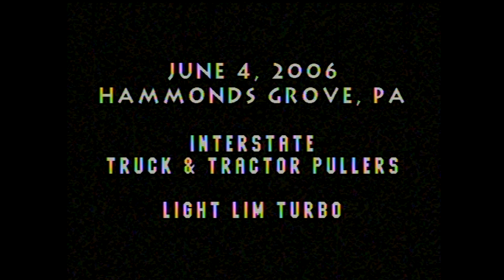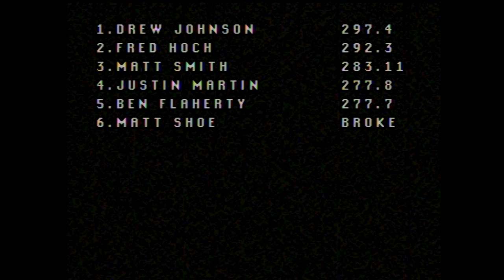Flashback 2006 Hammonds Grove Lt Limited Tractors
June 4, 2006 Interstate Truck & Tractor Pullers Light Limited Turbo Tractors in action in Spring Run, PA